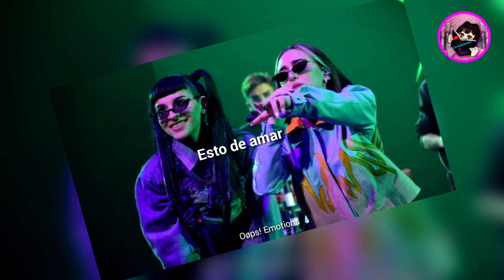No creerás cuando te diga que figura internacional es madrina de Cazzu, la novia de Christian Nodal